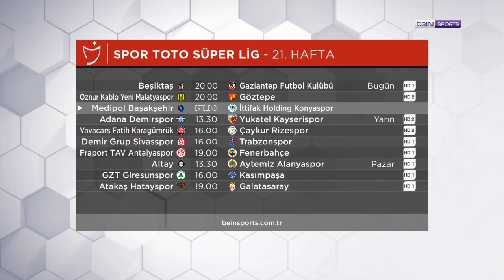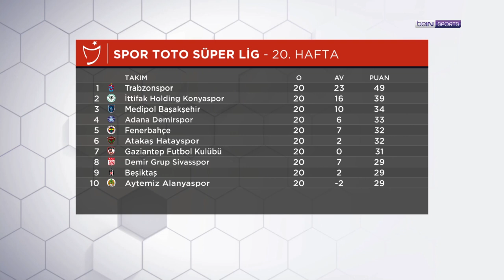Taraftarların 21. hafta için kadro tercihleri | Sanal Direktör | Cihan Erduran & Raşit Altun